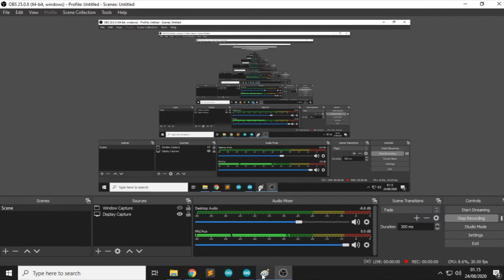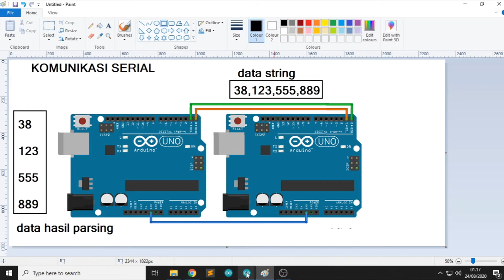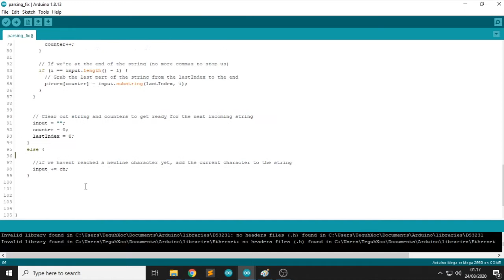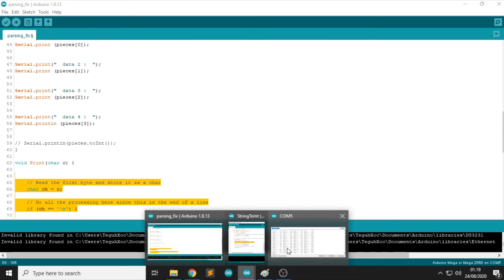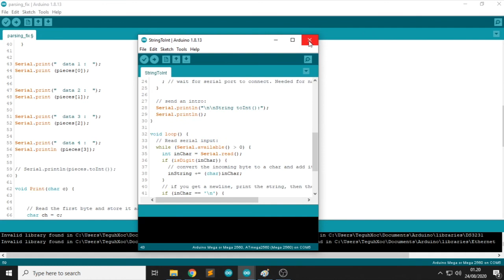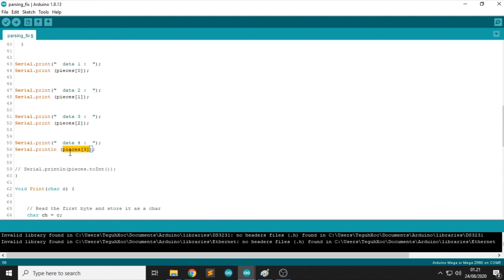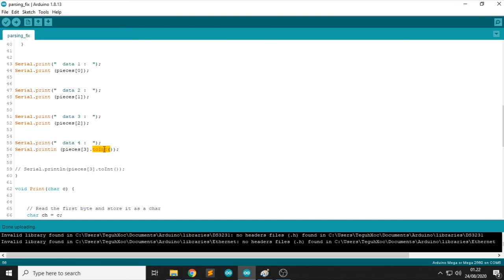Arduino project Indonesia | Memisahkan String